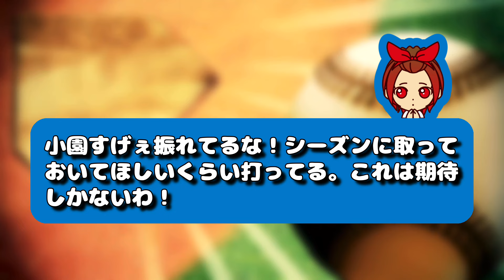【止まらん！】小園 楽天とのオープン戦で1本塁打 猛打賞の大暴れ！ファンも驚愕のバッティング！【広島カープ】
2ndチャンネル【みんなのカープ歴史記録】

【クレジット】
・VOICEVOX
・VOICEVOX:春日部つむぎ
・VOICEVOX:ちび式じい
・VOICEVOX: 玄野武宏
・VOICEVOX:ずんだもん
・VOICEVOX: 白上虎太郎
・VOICEVOX:波音リツ
・VOICEVOX:四国めたん
・VOICEVOX:No.7